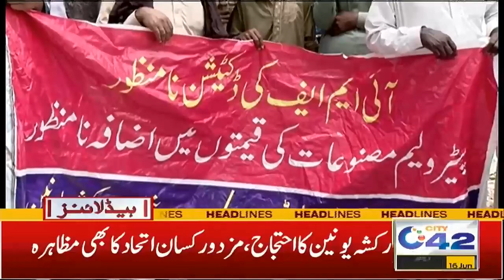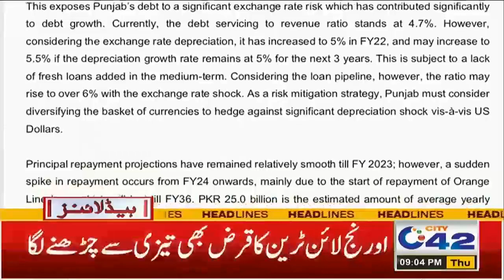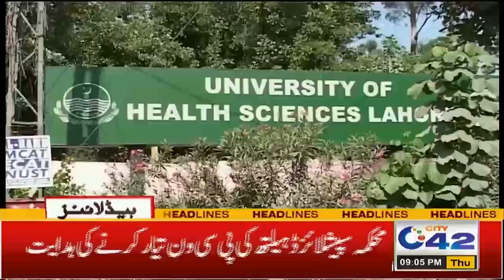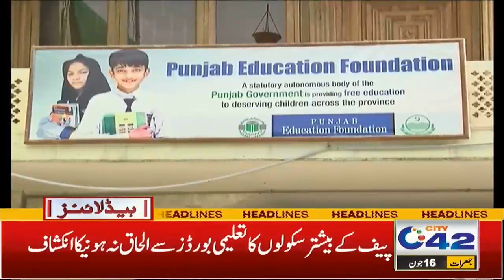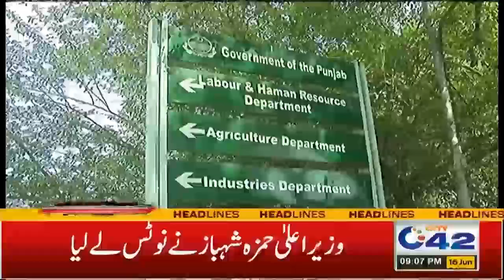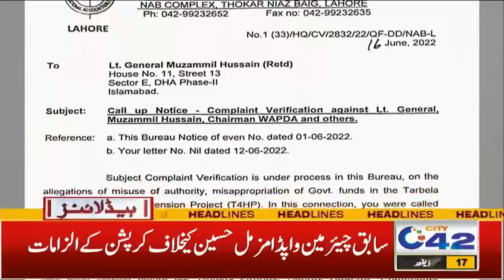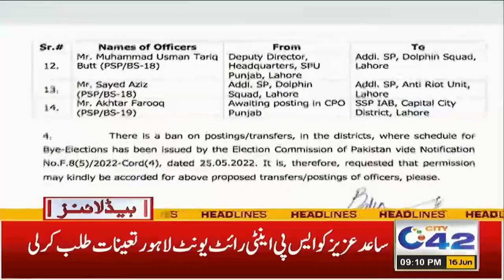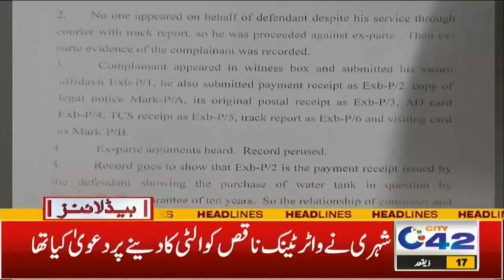9pm News Headlines | 16 June 2022 | City42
9pm News Headlines | 16 June 2022 | City42